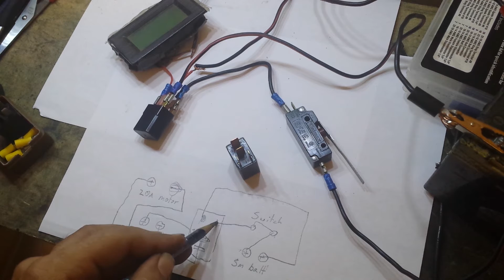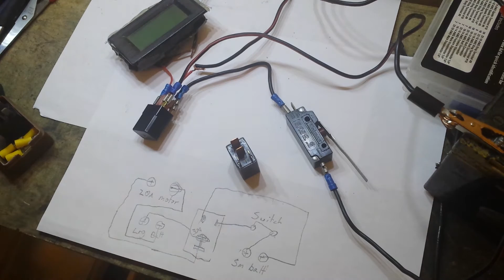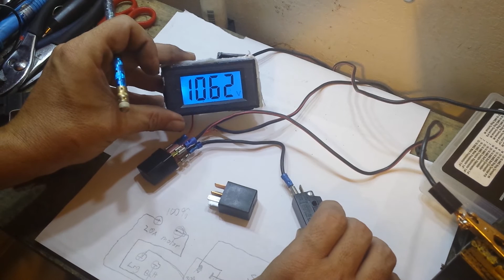12v relays. How they work.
Demo of how 12 volt automotive relays work.